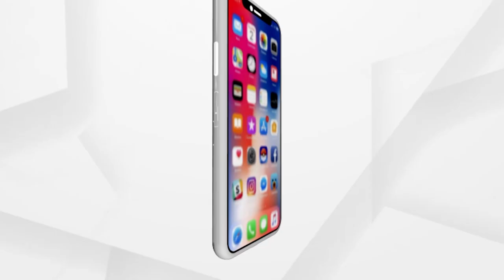ଆଶିର୍ବାଦ | Ma Khajurai Devi Temple | Pipili, Odisha | Argus News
ସକାଳୁ ଦର୍ଶନ କରନ୍ତୁ ପିପିଲି ର ମା ଖଜୁରାଇ ଦେବୀଙ୍କ ଦିବ୍ୟ ଆଳତୀ